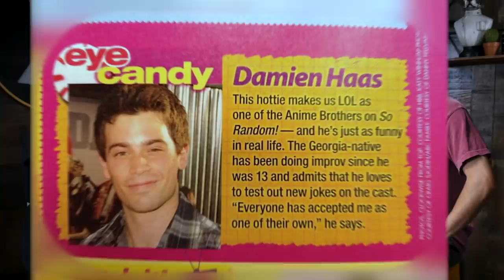Noah was searched by the FBI? | True Confessions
Did Noah get searched by the FBI? Courtney and Damien, will get the answer that in True Confessions, the game where only the best liars win!